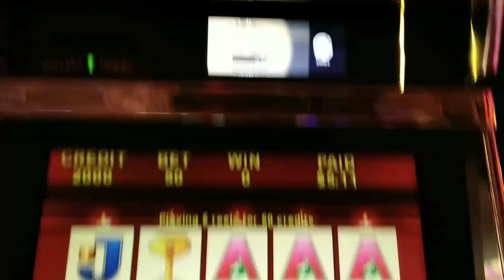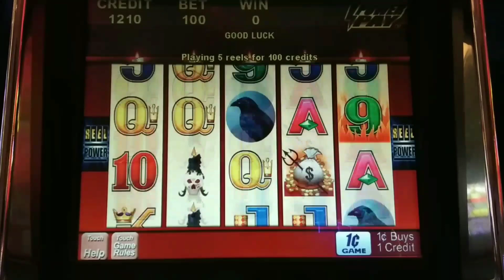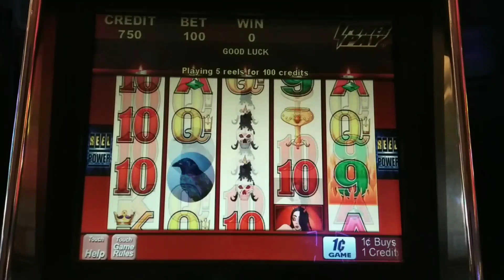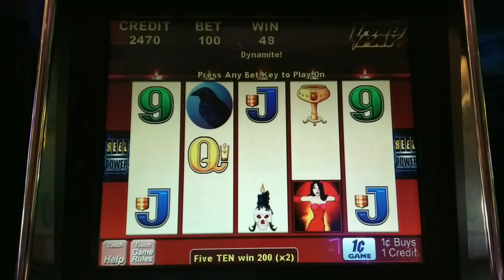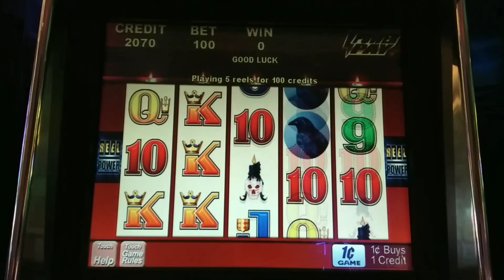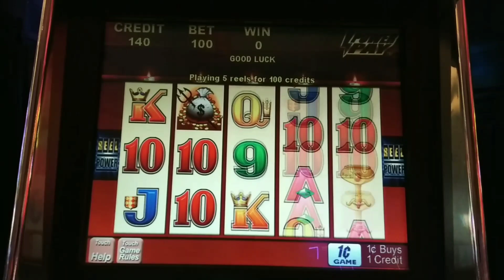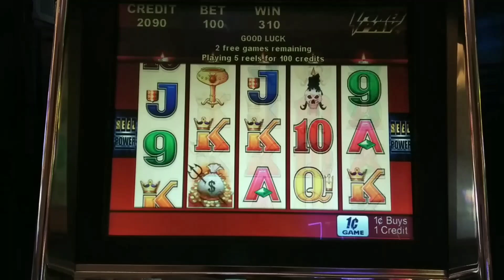Vintage SLOTS | WICKED WINNINGS II BONUS 😊😊😊